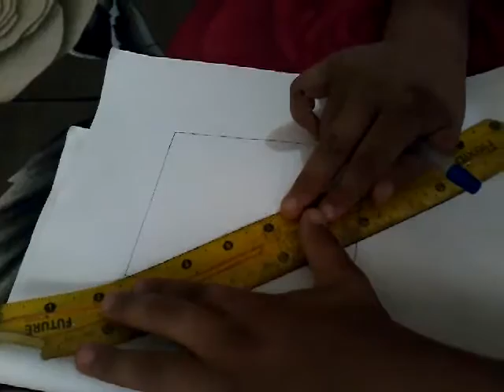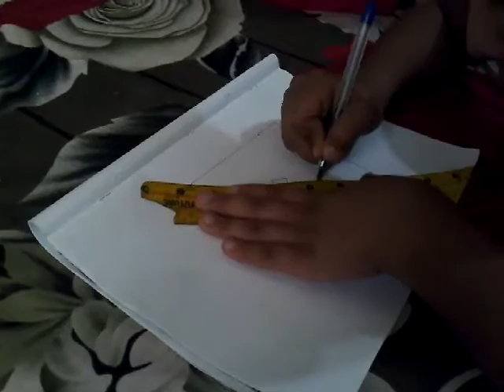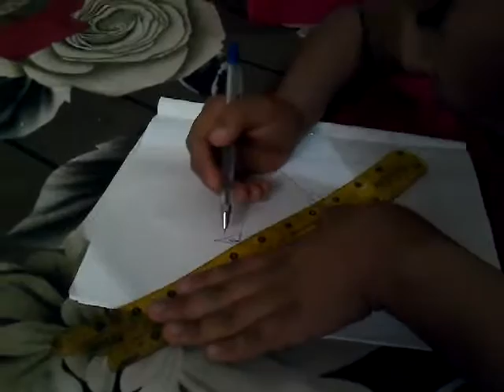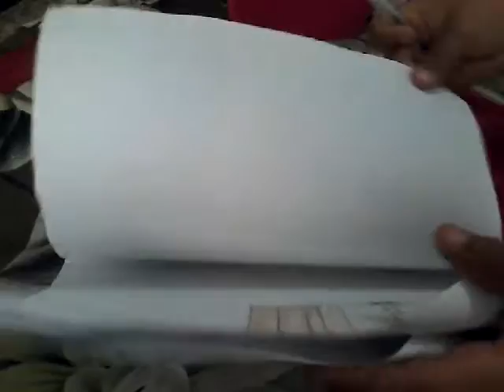رسم ثلاثي الابعاد